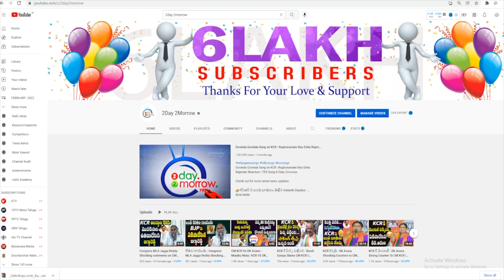CM YS Jagan Massive Counter To Pawan Kalyan | YS Jagan Speech At Avanigadda |2day2morrow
CM YS Jagan Massive Counter To Pawan Kalyan | YS Jagan Speech At Avanigadda | Instagram